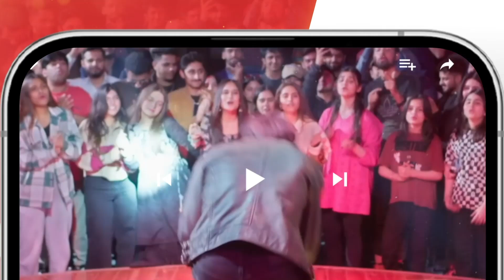Chalo Hum Chup Kar Nikkah Kar Lete Hein..! dananeer khushhalkhan - Muhabbat Gumshuda Meri - HUM TV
Muhabbat Gumshuda Meri Ep 13 [𝐄𝐍𝐆 𝐒𝐔𝐁] Digitally Presented by Sunsilk, Powered by LUX - July 23

Starring:
Khushhal Khan,
Dananeer Mobeen,
Omair Rana,
Farah Sadia,
Ayesha Toor,
Ali Tahir,
Leyla Zuberi,
Ali Raza,
Naureen Gulwani,
Agha Ali,
Munawwar Afridi.